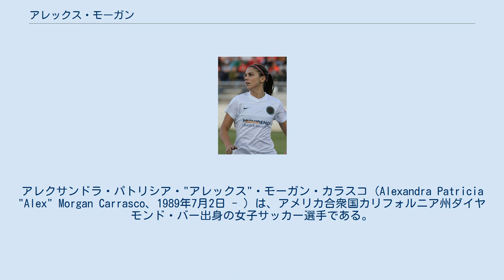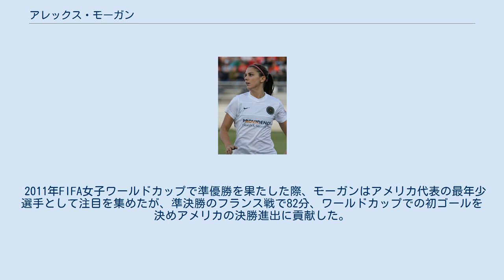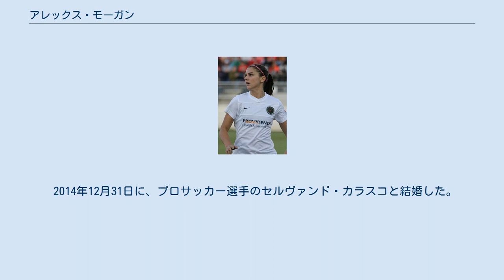アレックス・モーガン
オリンピック・リヨン_(女子)の選手
アレクサンドラ・パトリシア・"アレックス"・モーガン・カラスコ（Alexandra Patricia "Alex" Morgan Carrasco、1989年7月2日 - ）は、アメリカ合衆国カリフォルニア州ダイヤモンド・バー出身の女子サッカー選手である。
NWSL、オーランド・プライド所属。
 2011 FIFA女子ワールドカップに出場したアメリカ代表選手の中で最年少である。
 2007年にカリフォルニア大学バークレー校に入学してすぐ、学内の女子チーム、ゴールデン・ベアーズで8ゴールを決めて一躍、脚光を浴びた。
2年生になると、アメリカ代表に選出されたため全シーズン参加出来なかったもののゴールデン・ベアーズで計9ゴールを記録。
チリで開催された2008年FIFA U-20女子ワールドカップと全米大学トーナメントが重なり、モーガンを欠いたゴールデン・ベアーズは初戦敗退している。
2009年ゴールデン・ベアーズで14ゴール、8アシストとさらに記録を伸ばし大学時代の記録は歴代3位の計45ゴールとなった。
 フル代表デビューは2010年3月、途中出場のメキシコ戦だった。
代表初ゴールは2010年10月、中国戦でこれも途中出場だった。
2011年にアメリカ女子プロサッカーのウエスタン・ニューヨーク・フラッシュに移籍。
 2011年FIFA女子ワールドカップで準優勝を果たした際、モーガンはアメリカ代表の最年少選手として注目を集めたが、準決勝のフランス戦で82分、ワールドカップでの初ゴールを決めアメリカの決勝進出に貢献した。
日本との決勝戦では69分に1得点目、さらに延長戦にもつれこんだ104分にヘディングでゴールを決めたアビー・ワンバックに絶妙なアシストをし、121分には単独で抜け出してあわや決勝ゴールというシーンを作り出すも、日本のDF岩清水梓のレッドカード覚悟の捨て身のプレーにより止められ、同点で終了したのちにPK戦で敗れている。
 2014年12月31日に、プロサッカー選手のセルヴァンド・カラスコと結婚した。